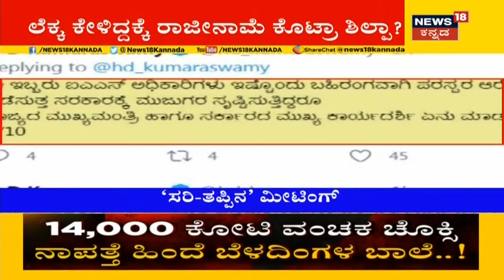12 ಕೋಟಿ ಲೆಕ್ಕ ಕೇಳಿದ್ದಕ್ಕೆ ರಾಜೀನಾಮೆ ಕೊಟ್ರಾ Shilpa Nag; ಪಾಲಿಕೆ ಆಯುಕ್ತೆ Resignation ಹಿಂದಿನ ರಹಸ್ಯವೇನು?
ಸರ್ಕಾರ ಕೊಟ್ಟಿದ್ದ 12 ಕೋಟಿ CSR Fund ಏನಾಯಿತು? Shilpa Nag ಬಳಿ ಈ ಬಗ್ಗೆ ದಾಖಲೆ ಕೇಳಿದ್ದೇ Rohini Sindhuri ಗೆ ಮುಳುವಾಯಿತಾ?